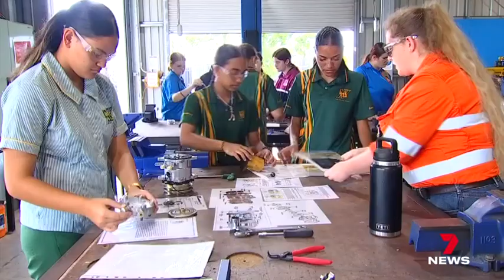Queensland Minerals and Energy Academy workshop inspiring new wave of female apprentices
Year 10 students ditched the books for the tools on Wednesday experiencing what it's like to be a tradie.
The Queensland Minerals and Energy Academy workshop aims to inspire a new wave of female apprentices.

7News Mackay
7 March 2024